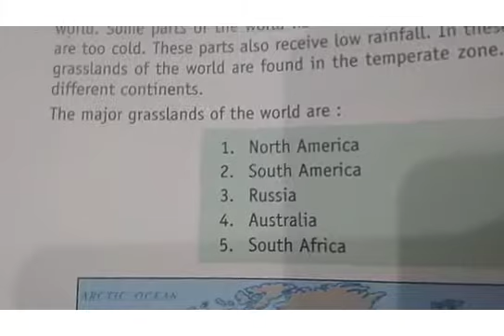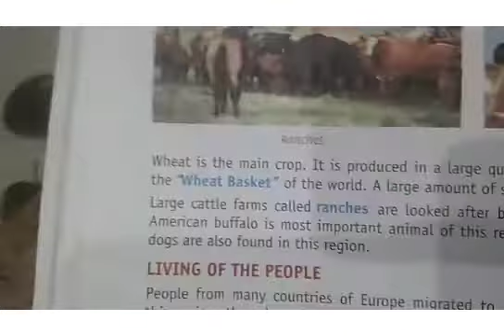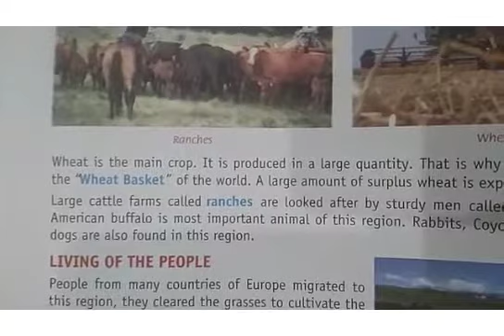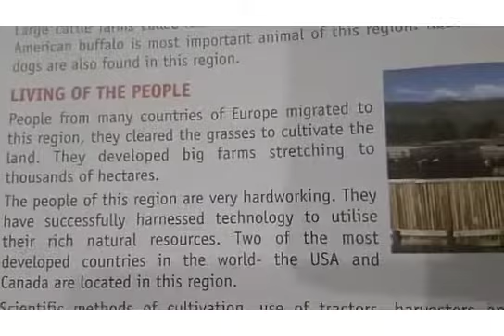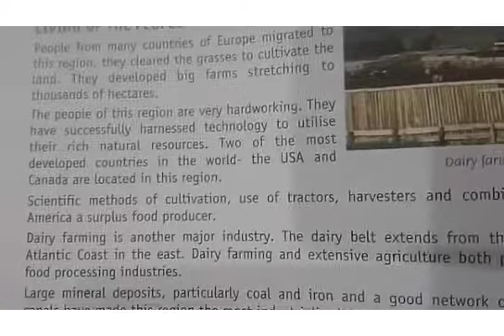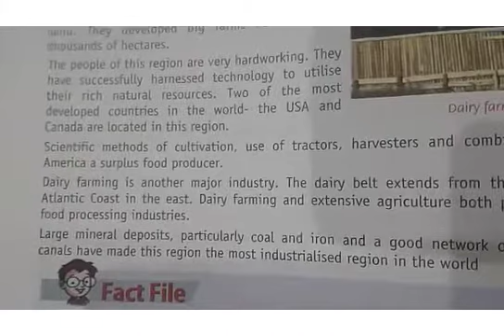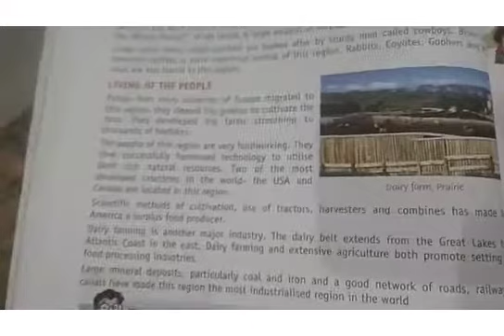Class-5/Sub-S.St/ Ch-7 The Temperate Grasslands